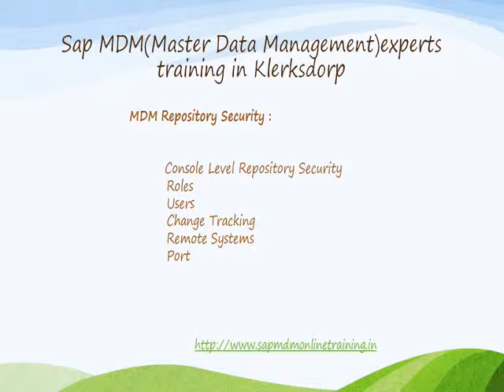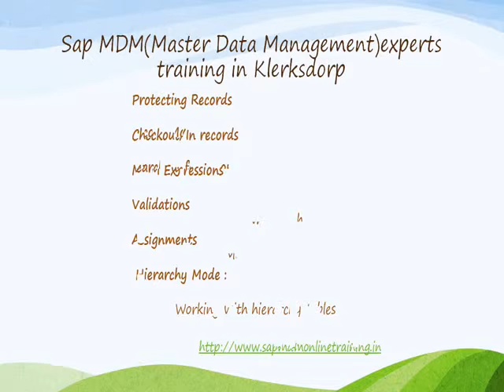Sap MDMMaster Data Management)experts training in Klerksdorp